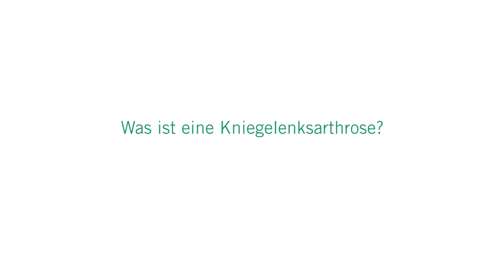Kniegelenksarthrose: 3 Fragen 3 Antworten | Asklepios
Eine Kniearthrose ist häufig ein Leiden im Alter, aber aber auch junge Menschen können von dem Gelenkverschleiß betroffen sein. Heilbar ist eine Arthrose nicht, aber durch Physiotherapie und andere Maßnahmen kann der Verlauf aufgehalten und die Beschwerden können gelindert werden. Manchmal hilft allerdings nur noch eine Operation. Dr. Frank Gregor Hacker, Chefarzt für Orthopädie und Unfallchirurgie an der Asklepios Klinik Parchim erklärt, was eine Kniegelenksarthose ist, wie sie sich bemerkbar macht und wie eine Kniearthrose behandelt werden kann.